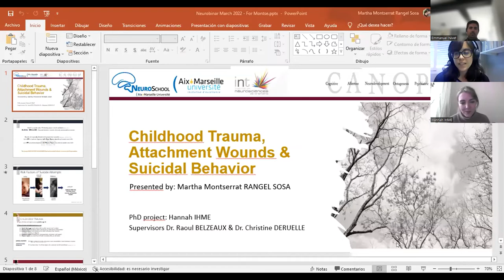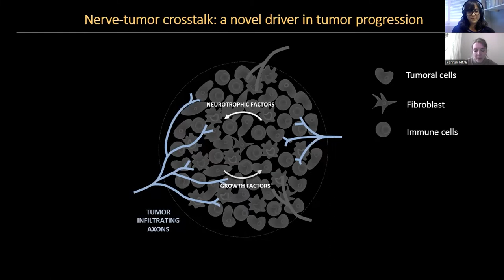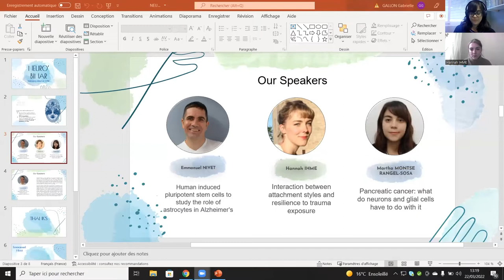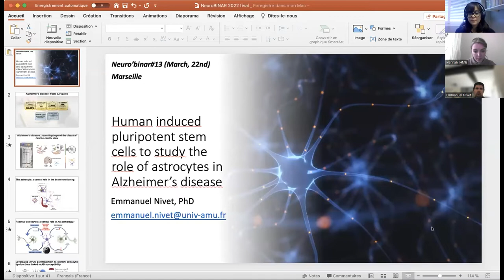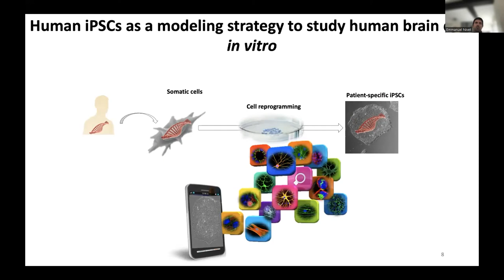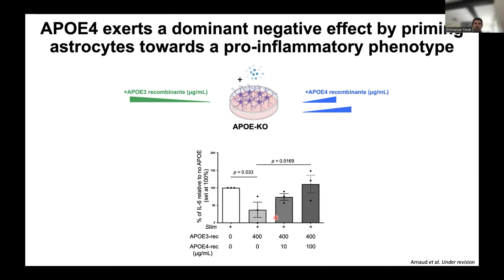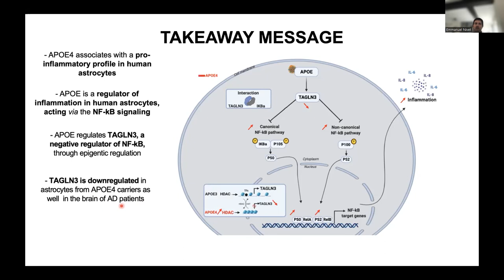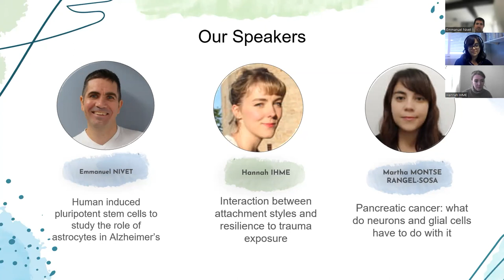#13 Neuro'binar: Emmanuel Nivet (INP) - Hannah Ihme (INT) - Martha Montse Rangel-Sosa (IBDM)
Neuro'Binar on March 24, 2022:
The Neuro'Binars: it is the scientific meeting organized by NeuroMarseille, which makes you discover the work of researchers and PhD students in Neuroscience of Marseille, in all interdisciplinarity!

For this thirteenth edition, NeuroMarseille was pleased to welcome Emmanuel Nivet from INP, Hannah Ihme from INT and Martha Montse Rangel-Sosa from the IBDM. Hannah and Martha both are PhD students that came to present their PhD projects, while Emmanuel Nivet, Principal Investigator at the INP, was invited to give a lecture on his current work on Alzheimer’s disease, for which he uses his expertise in the field of cellular reprogramming.

The first part of the neurobinar consisted of a 10 min presentation of Hannah and Martha PhD work (respectively entitled "nteraction between attachment styles and resilience to trauma exposure" and "Pancreatic cancer: what do neurons and glial cells have to do with it ?", followed by a set of questions from the audience. After that, Emmanuel led the second part of the webinar with a presentation of his work entitled: “Human induced pluripotent stem cells to study the role of astrocytes in Alzheimer’s disease”.